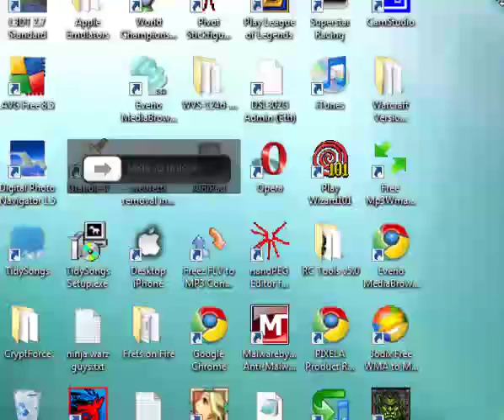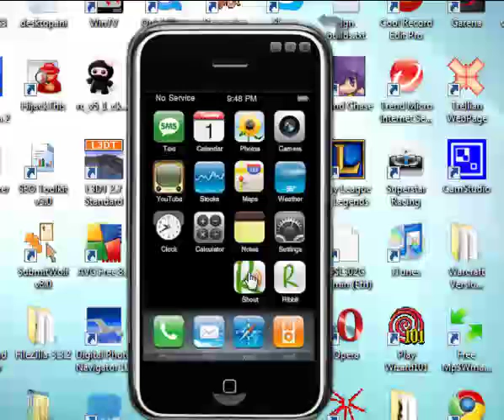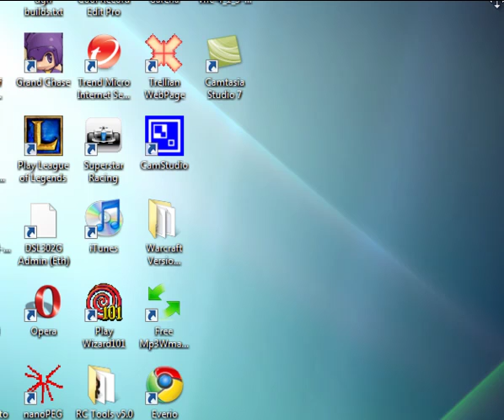Free iPhone AND iPad Simulator for PC!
Anyone who dislikes this does not know the difference between a SIMULATOR and EMULATOR. And yes, I have an iPad and Mac. Check my other videos, I use them.
Stop asking me what's my account on this and that, this video was made two years ago and the computer was shared with other people.

Always looking for a free iPhone and iPad emulator to try around, that works on a PC? Well here it is!

Link for Adobe Air (you'll need this if you don't have it)

Note: These are extremely basic because they are being constantly updated and are only on Vista but it's cool playing with the accelerometers =D

PS: Sorry for the awkwardness of all those programs I have for the desktop, next time I'll talk and focus the screen capturing on my secondary monitor. First time with Camtasia =P